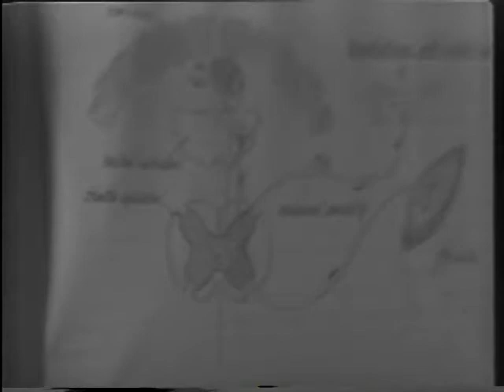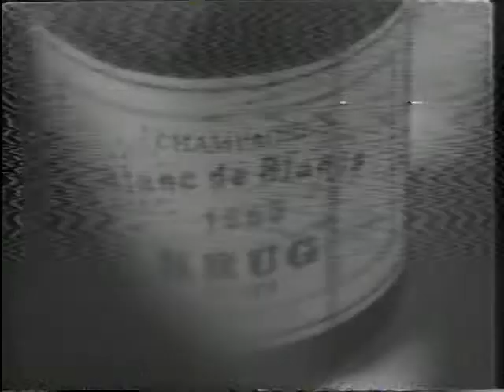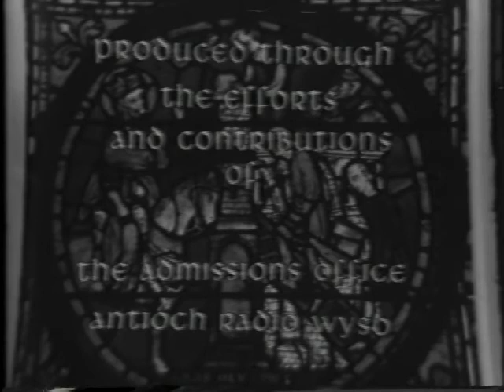1975 Antioch College Chorus European Tour (Original)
This is the original version of the documentary.  Video contrast is poor, so turn up the contrast on your monitor or watch the enhanced version also on this YouTube channel.